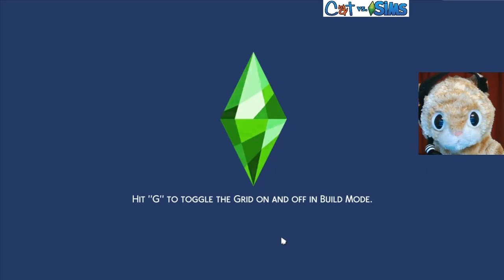DA COLD DOESN'T BOTHER HIM ANYWAY 😺🔶👪 | Let's Play Loki's Story | Sims 4 Gameplay S1E33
Loki decides to learn about human behavior by playing a human simulator, because why not?

GET SOCIAL

CREDITS